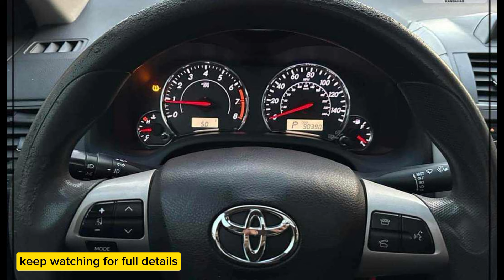Corolla altis sunroof lush condition | car reviews | used cars | Peshawar Motors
owner..
مجھ سے رابطہ کرنے کیلئے کلک کرو اور پالوکرو

Gli corolla for sale

Hiace for sale low price